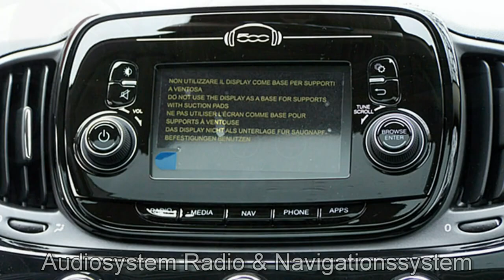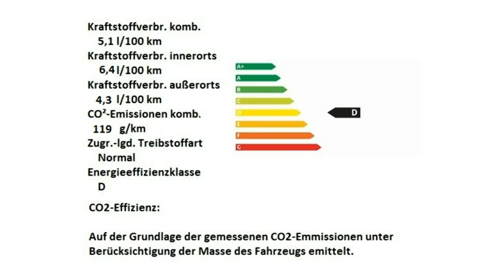Fiat 500 Fiat 500 1 2 8V Collezione 0JA88139